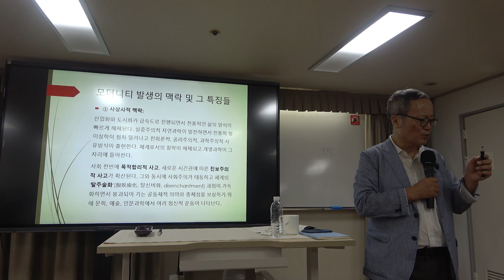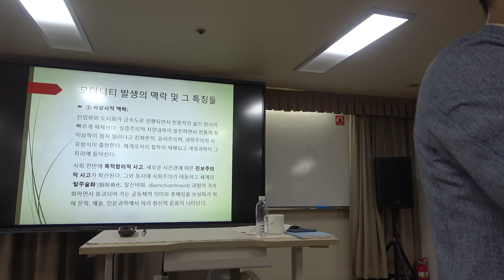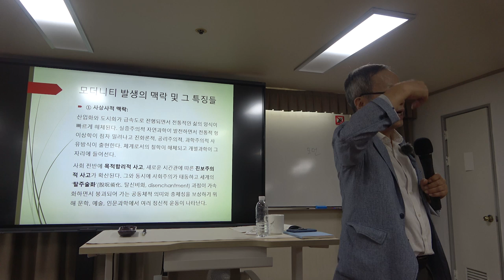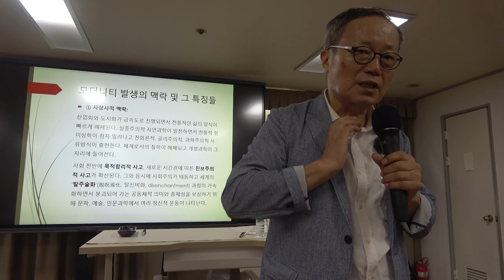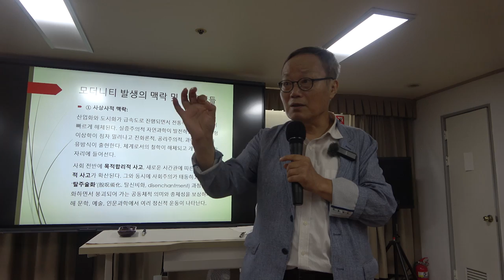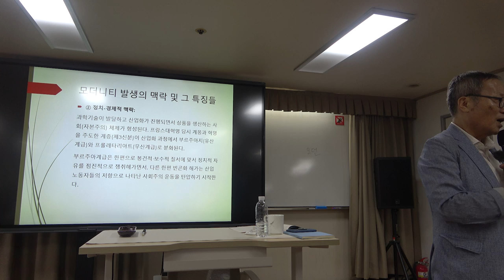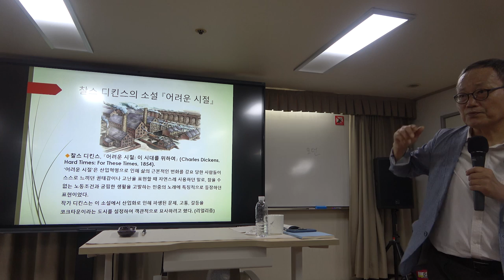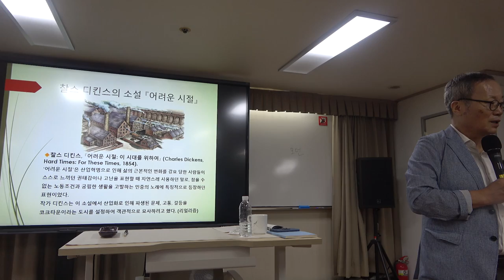현대란 무엇인가 2강(2) : 강의 개요 – 현대란 무엇인가? (2)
(출전: 프리드리히 엥겔스, 『영국 노동계급의 상황』, 이재만 옮김, 라티오, 2014)
(출전: 발터 벤야민, 『발터 벤야민 선집』, 제2권, 최성만 옮김. 도서출판 길 2007)
-다니엘 벨: 탈산업사회의 특징
(출전: 다니엘 벨, 『탈산업사회의 도래』, 김원동, 박형신 옮김. 아카넷, 2006)
(출전: 호르헤 루이스 보르헤스, 『픽션들』. 보르헤스 전집 2. 황병하 옮김. 민음사 1994.)

*  2강(2)의 주요 내용 : 강의 개요 – 현대란 무엇인가? (2)

*핵심어 : 모던(modern), 포스트모던(postmodern), 모던 건축, 포스트모던 건축, 포스트모던 소설